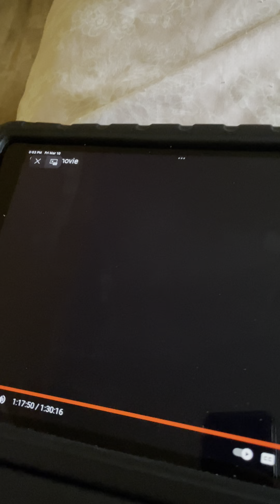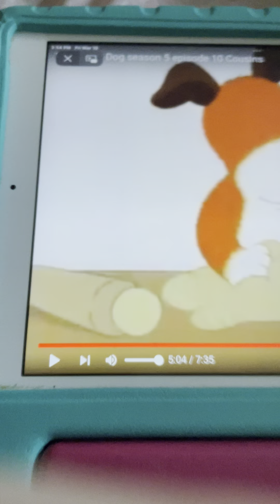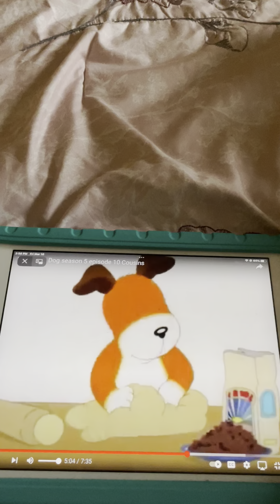Pat A Cake